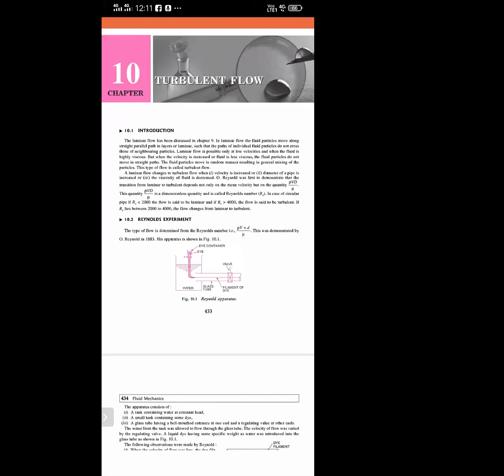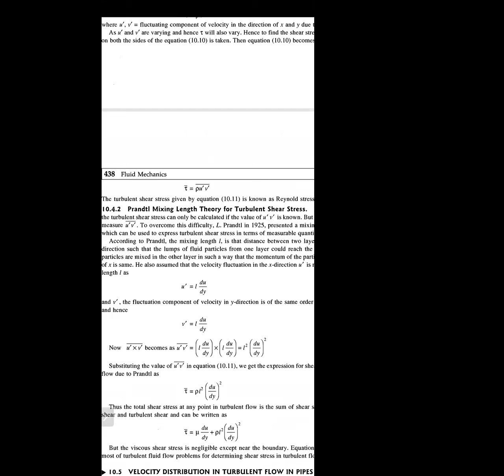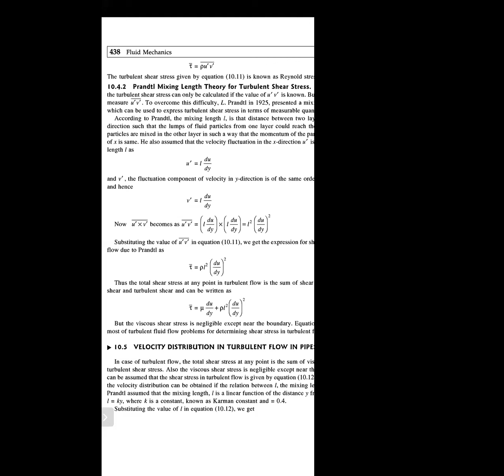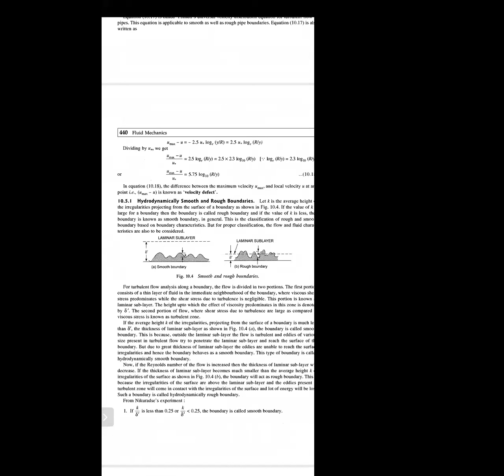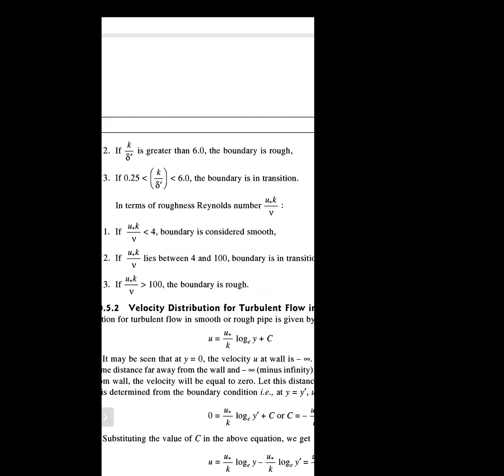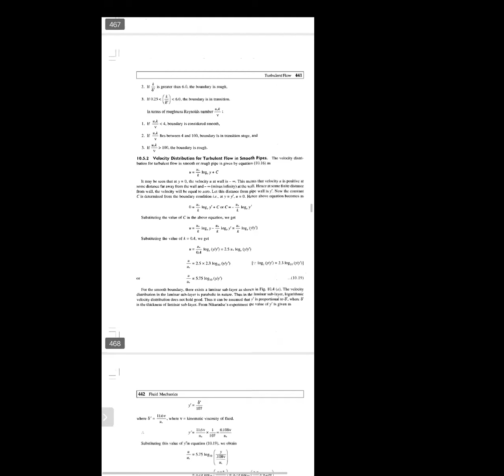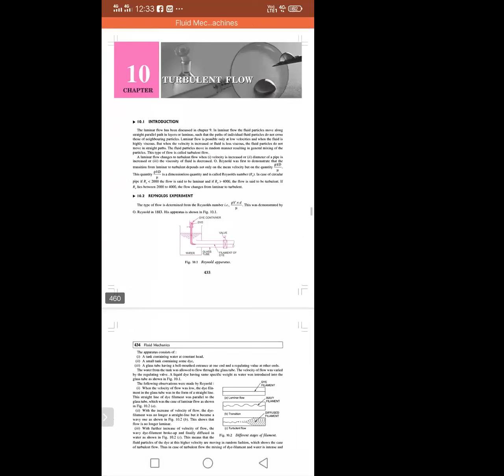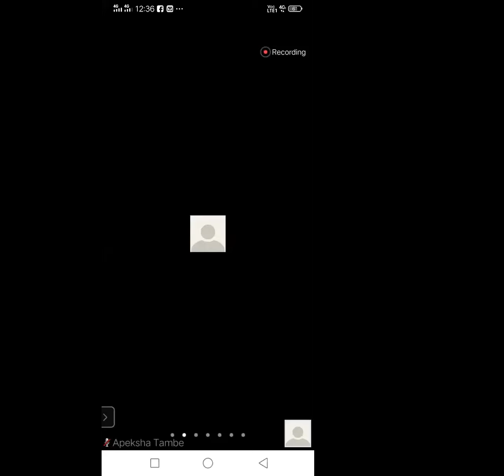FM turbulent flow